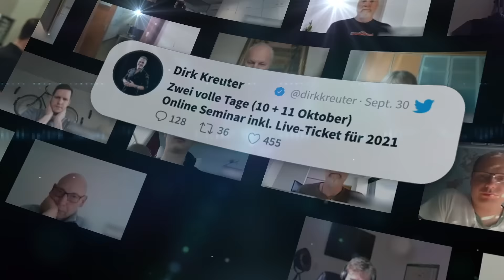Corona Welle 2 - Kommt jetzt die digitale Vertriebsoffensive?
Die neue digitale Vertriebsoffensive, erstmalig am 10. + 11. Oktober:
Nur für 53 Stunden: anlässlich meines Geburtstages gibt es ein Ticket für die Live-Veranstaltungen in 2021 inklusive. Ab dem 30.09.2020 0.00 Uhr